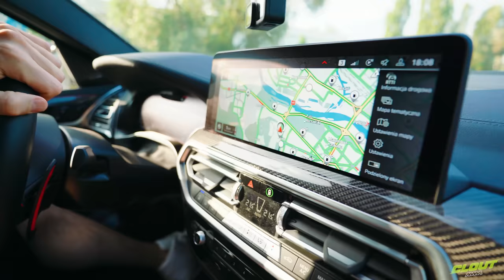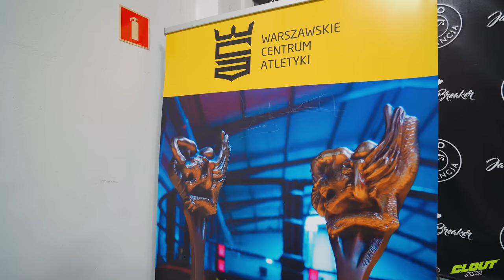DZIEŃ Z: Zbigniew Bartman | CLOUT MMA 1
Zbigniew Bartman zadebiutuje na gali CLOUT MMA 1 w formule MMA w walce z byłym reprezentantem Polski w piłce nożnej. Jego przeciwnikiem będzie Tomasz Hajto! Bartman został odwiedzony na treningu przez ekipę CLOUT MMA. Jak wyglądają jego przygotowania do tego starcia i jak wypadł w sparingu z... Lexy Chaplin?

KUP BILET 👉 GoingApp.pl

Oficjalny bukmacher 👉 eFortuna.pl

👉Hotpay - system płatności internetowych.
Patronem medialnym organizacji jest Super Express